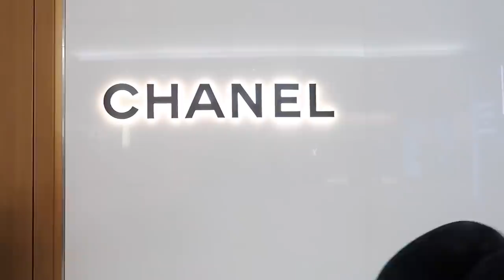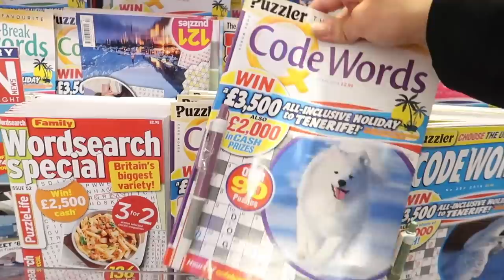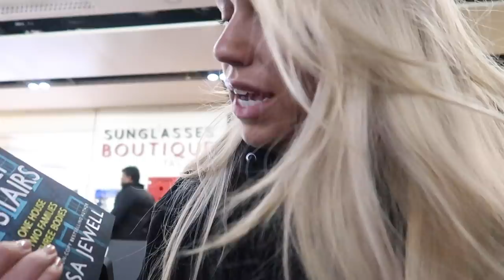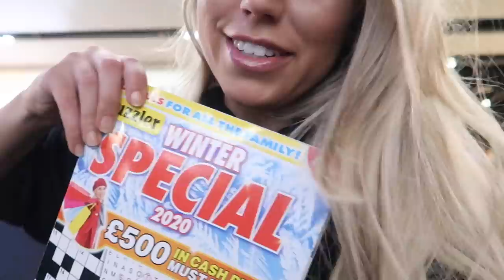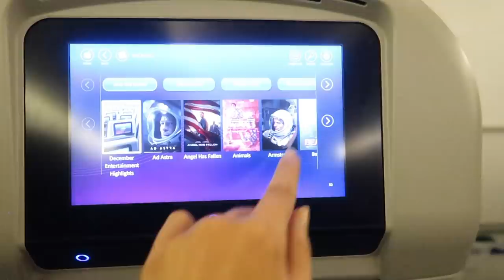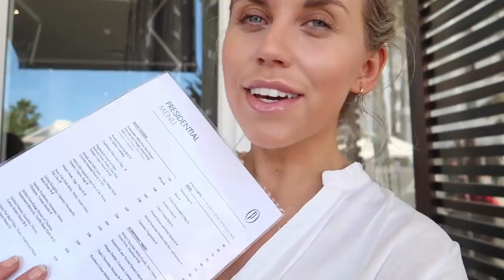COME TO THE AIRPORT WITH ME | DUTY FREE DESIGNER SHOPPING & FLYING TO SOUTH AFRICA ON NYE